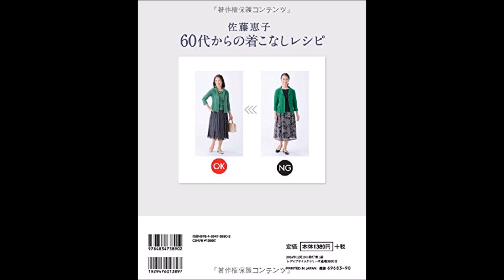【紹介】佐藤恵子 60代からの着こなしレシピ レディブティックシリーズno 3890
今回は、　佐藤恵子 60代からの着こなしレシピ　を紹介します。

60代の著者だからこそ提案できる、大人のファッションアドバイスが満載! 体型や見た目の変化に合わせた着こなし方をわかりやすく解説。デザインの選び方、色の使い方、小物の使い方など、素敵な着こなしの実例を掲載。

とても解りやすく、見やすい本でした。
今までこんな本なかったような気がします。
教科書のような本であり、納得の共感本であり、いまさら誰にも聞けなかったことが、明確に表現され、うれしいか限りです。
私も、少し品格と清潔感のあるおしゃれをしようかしら・・・・と思わせていただきました。。

60代のかんむりにひかれて購入しました。
日常のお洋服からお呼ばれスタイル、そして喪服に至るまで。
写真も大きく、なぜい良いのか悪いのか解り易く、そして共感できる文章に元気づけられました。
歳を重ねても、素敵なデザインの服が着られるんだ、目からウロコが落ちました！

●ダウンロード オールインワン
（Amazonプライム、Netflix、Hulu、Disney+、U-NEXT、FANZAなど）

●動画配信サービス9社比較!